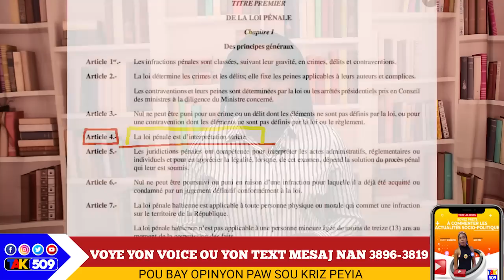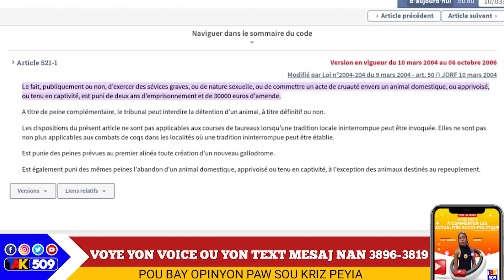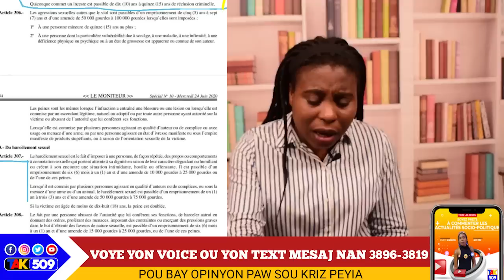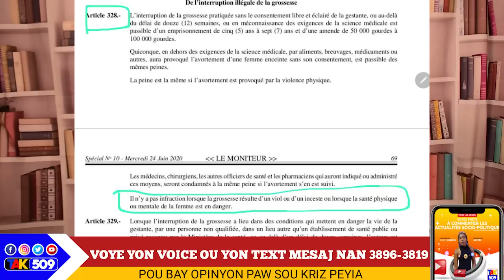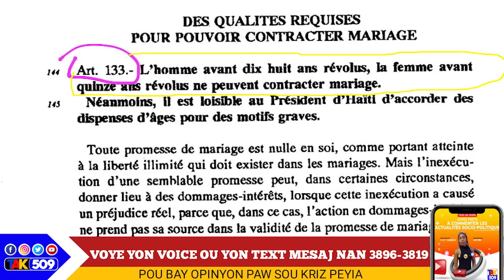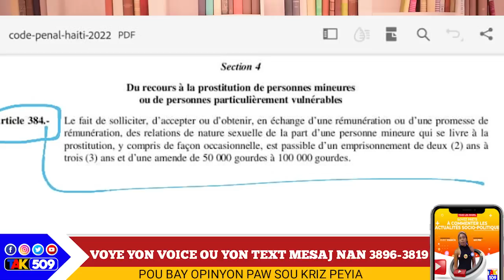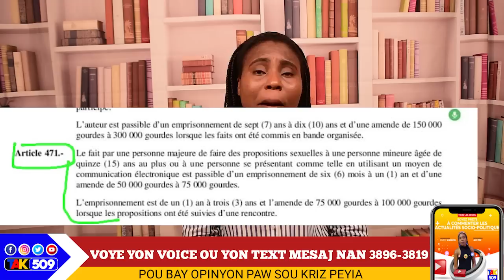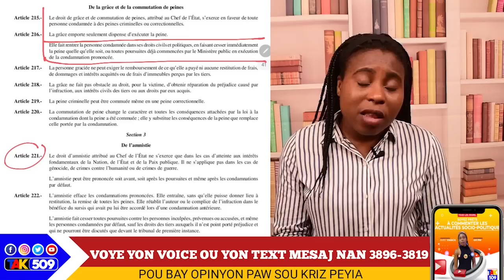Mezanmi Vin gade Tout Manti Yo ba nou nan dosye Nouvo kòd penal la, Men tout sa yap kache nou